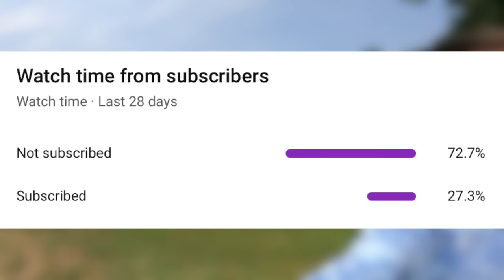Topwater Fishing a HIDDEN Trophy Pond! (LOADED)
In this bass fishing video we go topwater fishing in a hidden trophy pond that's loaded with bass! Topwater fishing is by far my way to bass fish. Do you like topwater fishing? Have you ever went fishing at a hidden trophy pond? Do you like pond fishing? Let me know if you like these bass fishing videos / pond fishing videos. Also leave your feedback on the hidden pond fishing videos / topwater fishing videos. Now let's go topwater fishing in a hidden trophy pond!

CODE - KTBMACH10